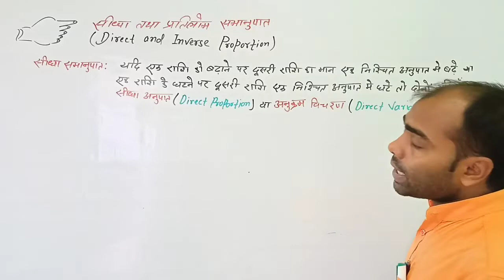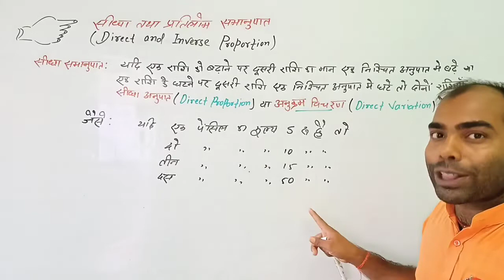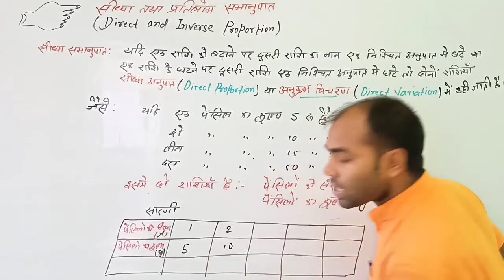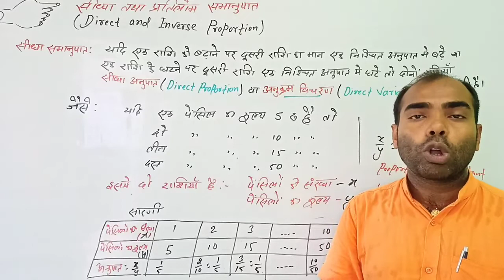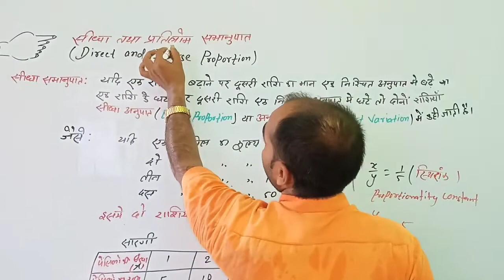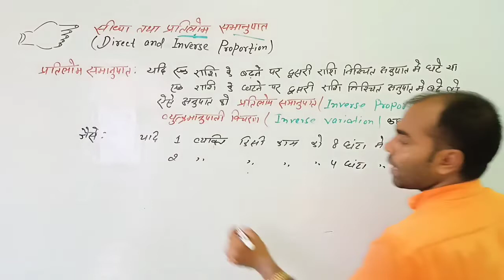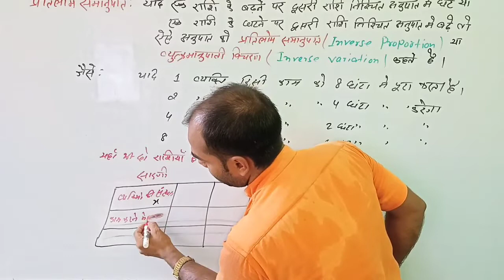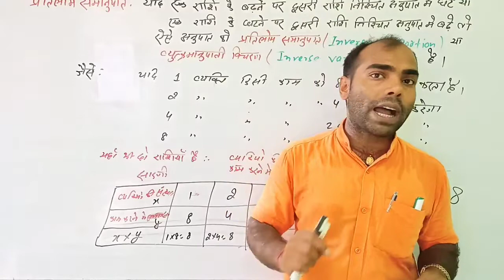सीधा और प्रतिलोम समानुपात | direct and inverse proportion class 8 | direct and inverse variation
direct and inverse variation class 8
sidha aur pratilom samanupat class 8
सीधा और प्रतिलोम समानुपात class 8